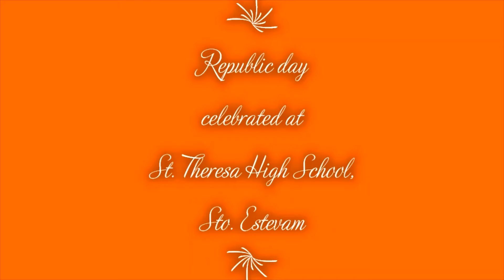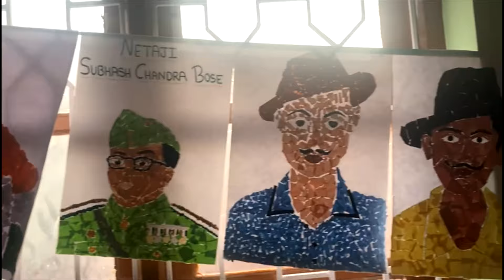Republic Day 2024